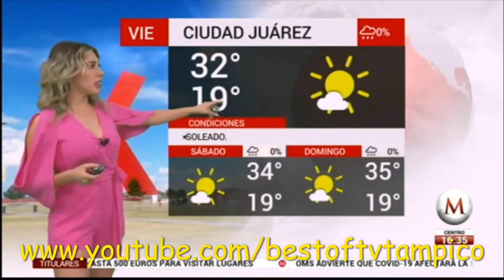Jessica de Luna 14 Mayo 2020